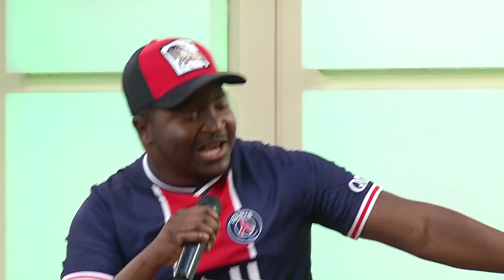Patche di Rima - On est lá I Bem-Vindos I RTP África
Patche di Rima atua o single "On est lá", homenagem aos 50 anos do Paris Saint-Germain Football Club, no palco do programa Bem-Vindos, da RTP África. Fãs do artista guineense acompanharam a gravação em direto.